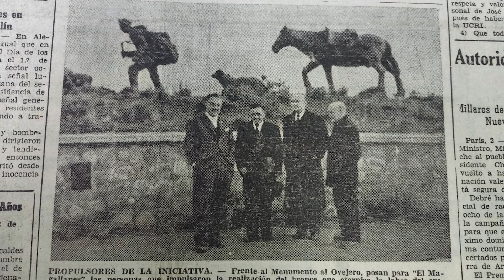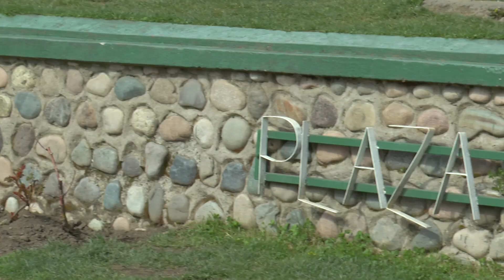¿CÓMO OCURRIÓ? - MONUMENTO "AL OVEJERO"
“¿Cómo Ocurrió?”  es un proyecto financiado por el Fondo Nacional de Desarrollo Cultural y las Artes (Fondart), Ámbito Regional, Convocatoria 2023 del Ministerio de las Culturas, las Artes y el Patrimonio.

Con una recopilación de diversas fuentes, relata a través de 10 cápsulas audiovisuales hitos significativos de la Patagonia de Aysén, destacando su valor histórico, patrimonial e identitario y con ello, buscando enriquecer la experiencia turística de la región.

Realización Audiovisual: Claudio Díaz Peña
Producción Ejecutiva y Periodística: Pia Molina Fuentes
Co-Producción: EPDComunicaciones